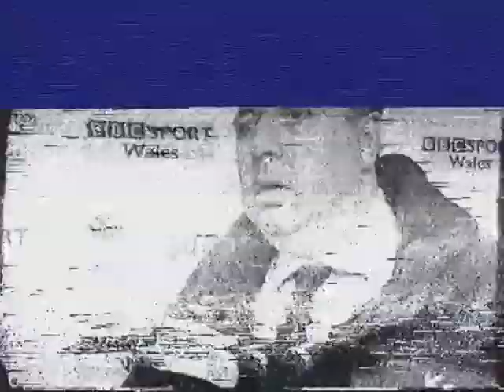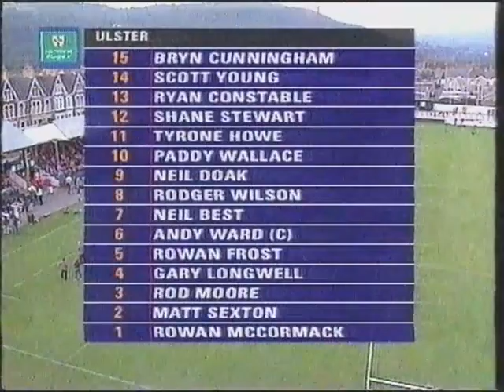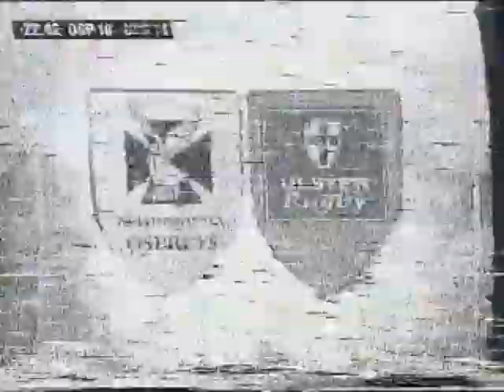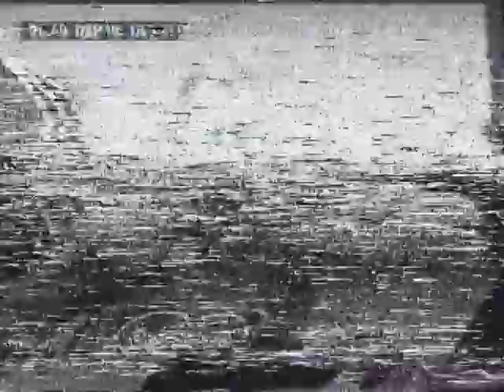NS Ospreys Vs. Ulster (5/9/03)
Caution! The picture of this video is not desirable in some parts after my VCR decided to break Phil's tape.  However, after a tutorial on YouTube (Seriously, where has this been all my life!) I managed to "Art Attack" the video to play.  Here is the first ever Celtic League game for the Ospreys.